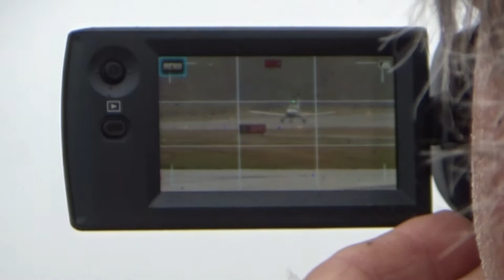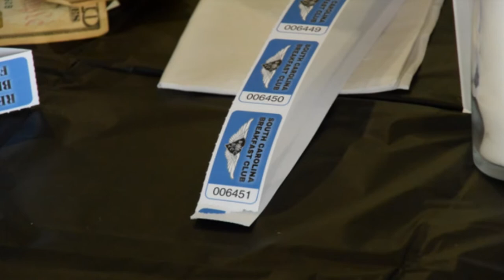South Carolina Breakfast Club - Orangeburg - October 30, 2022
The South Carolina Breakfast Club was in action at Orangeburg Municipal Airport of October 30, 2022.

9 airplanes made it in to Orangeburg despite the ceiling being very close to minimums the entire morning.  It was a great day to get IFR current!

Our election procedure was lead by the Orangeburg Assistant City Manager John Singh.  Wendy Griffin, Scott Crosby, and Stoney Truett were re-elected for another term. We also elected an official SCBC Historian, Casey Tupper.  Casey has spent many, many hours compiling historical documents related to the SCBC and Scott crosby has digitized the collection. It is our intent to include this on the SCBC web site so our members can read our history.

Many thanks to Palmetto Star BBQ for a wonderful breakfast (if you went away hungry, it was your own fault) and to Betty Baker and the Orangeburg Airport staff for making us welcome.

Shouts out to Scott Crosby and Stoney Truett for additional pictures and video.

 • At the Top of the World by LaKesha Nugent

 • Midnight Radio by Cacti feat. Josefine Fritzell

 • Stay with Me! by Spring Gang

 • Summer Night by Daxten, Wai feat. Frank Moody